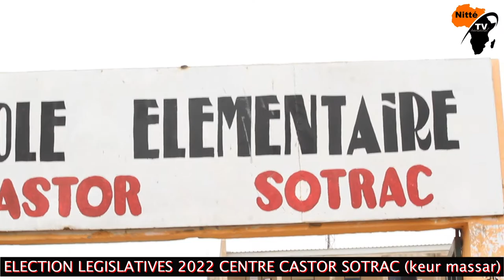Élections législatives 2022 Centre de vote Castore Sotrac (Keur massar sud) découvrez la réaction..